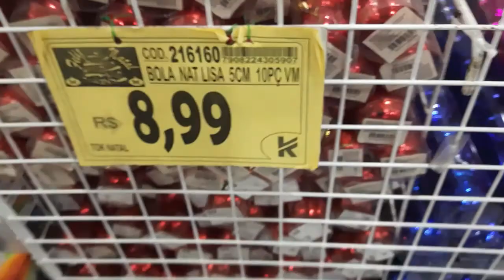Decoração de natal sem gastar muito || Primeira árvore em casa depois que Lucas nasceu || Isa Vieira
Olá pessoal! No vídeo de hoje  vou montar ninha árvore com o Lucas!! A nossa primeira árvore depois que ele nasceu, ele adorou!